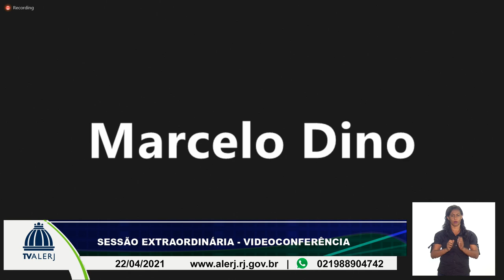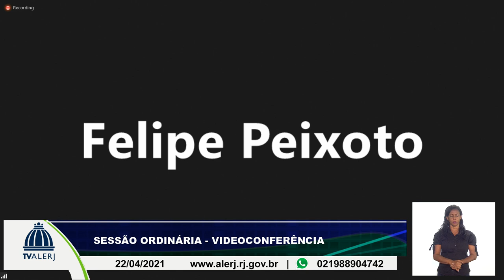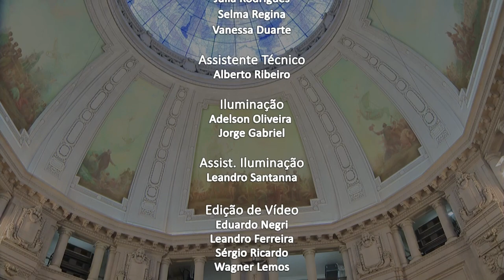SESSÃO EXTRAORDINARIA ORDINARIA 22 04 2021 20M